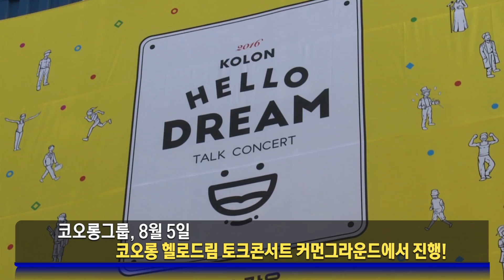[All About KOLON] '2016 코오롱 헬로드림 토크콘서트 : 보물찾기' 현장 속으로!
'2016 코오롱 헬로드림 토크 콘서트 : 보물찾기'에서 어떤 일이 있었는지 만나볼까요?